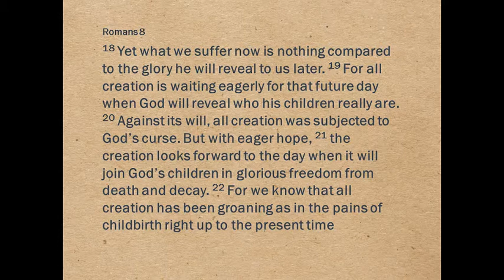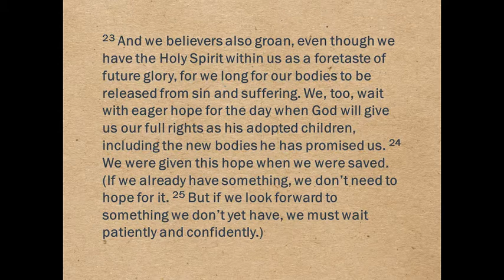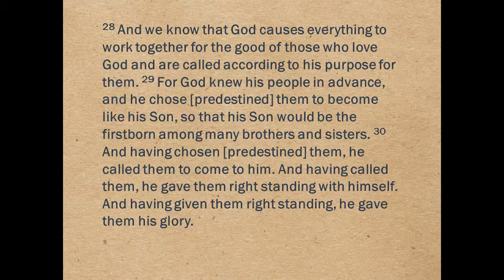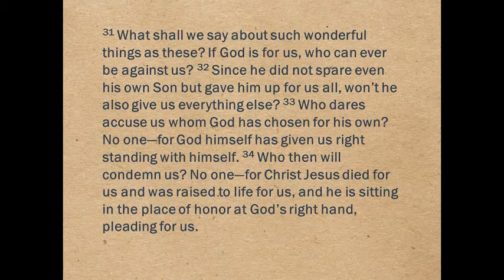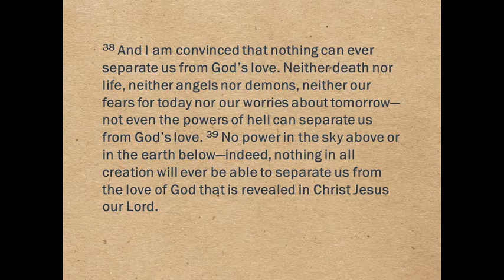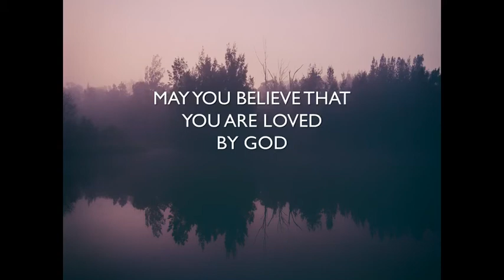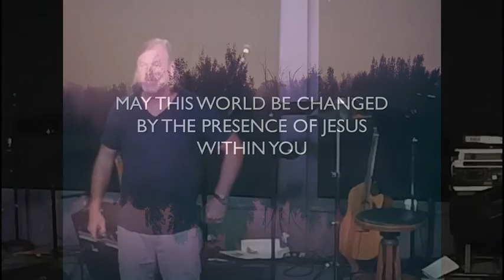Romans 8:18-39 Redeeming Love 7/22/18